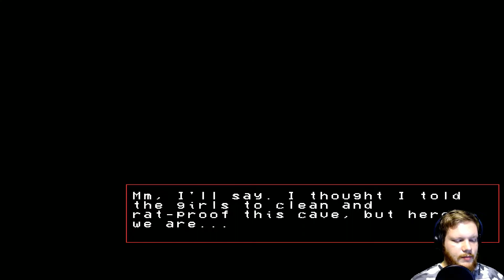Battack! | Blue Omen Operation Demo FINAL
The moment we've all been fighting for: a badass fight against a bat lady wearing a thong and stuff! LET'S GO!

Instagram is @thefistcake
Blue Omen Operation is a 2D action-command RPG with a battle system that emphasizes timing and reflexes, inspired by beloved classics like the Paper Mario Series, Mario & Luigi: Superstar Saga and even a little WarioWare. The biggest part of Blue Omen is the role-playing aspect - as a story-driven RPG, we want to bring our own brand of bizarre to the table, with an overworld filled to the brim with unique characters and critters for the player to encounter. Those childhood memories of purchasing a game for the art alone; slotting it in and booting it up without knowing what to expect, only to be introduced to a unique and exciting RPG world waiting to be explored - this is the type of feeling we want to recreate. Developing that strong attachment to the unique faces you meet along the way is what Blue Omen is about.

STORY

It's been 31 years since the discovery of the Blue Omen, a prophetic and ancient sarcophagus that had descended down from the depths of space itself. Since that moment, decades have been spent researching for answers as to the nature of this mysterious object, but the only things to come of it thus far are more questions. What exactly is inside this coffin-shaped artifact? Is it something to be protected, or is the coffin protecting us? An oppressive aura emanates from Blue Omen, and some fear that a time may come where the object inside will render the earth into a state of eternal damnation.

One way or another, the truth will come out...

 Jiro is a young man burdened with a terrible curse. After becoming the host of an otherworldly parasite, he has been granted supernatural powers. Though the benefits are great, it comes with a fatal price - one that leaves Jiro unable to sleep comfortably at night.

Despite being burdened with this mysterious parasite, Jiro lives life as peacefully as he can. As a self-taught mechanic and automobile enthusiast (who knows how to work a wrench as well as he can style his hair), Jiro is a greaser down to his very core. Although he prefers not to fight, he can take hits like a tank, and dish em' out just as effectively. His rough-and-tough exterior might be intimidating to some, but to those that know him, Jiro is a good-natured man who is always willing to lend a hand to those willing to take it from him. In most other situations, he tends to keep his thoughts to himself (and his partner, Yagiko).

 Yagiko is Jiro's faithful partner-in-crime. As a promising magus-in-training, her specialization in the Dark Arts is an invaluable asset for the two of them, despite how much of a troublemaker she can be.

With all things fantastical, Yagiko is as smart as they come - she knows the Netherworld like the back of her hand, can learn spells in record time, and is an exceptional navigator with no qualms about giving directions towards the nearest gas station. She struggles with more practical matters, confiding in Jiro when she needs help. Doesn't know how to swim, and sometimes gets stray birds caught in her hair. A little guidance is necessary for this punkish fiend.

See the world through the eyes of Jiro and Yagiko as they travel the globe in search of Soul Lamps, treasures from a different dimension which house the souls of powerful and restless spirits!

The Battles in Blue Omen are all about timing, and how well the player utilizes their ability to Dodge, Parry, and use special Skills

Dodging allows you to avoid enemy attacks without taking damage. Be warned - learning your timing is essential, and certain enemies will try their best to slip you up!

Parrying is a skill for those confident enough in their reaction time to bite back. When the time is right, a good parry will allow the player to cancel enemy attacks as well as deal damage at the same time!
Skills are Jiro and Yagiko's greatest, well, skills! From the helpful heals of Jiro's Shock Therapy ability to Yagiko's electrifying Lightning Bolt, the duo can tap into a wide range of attacks, buffs, debuffs and more to turn the tides of battle.
The Overworld in Blue Omen is vibrant and deep, and like most RPGs, filled with things to interact with. Jiro and Yagiko like to play it by ear, so it's up to the player to guide them and find clues on where to go next. All sorts of things are hidden along the way, from secret items, friendly fellows, and crowds of monsters to fight through! No hand-holding for you!